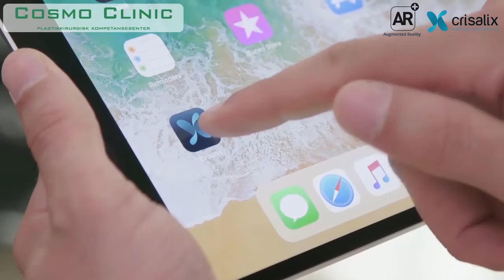Brystforstørrelse med 4D-simulering